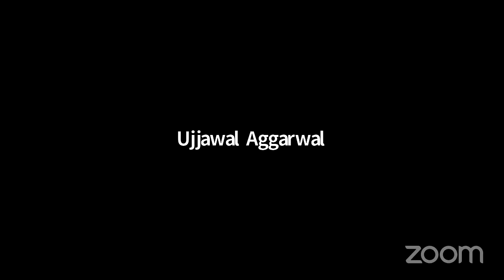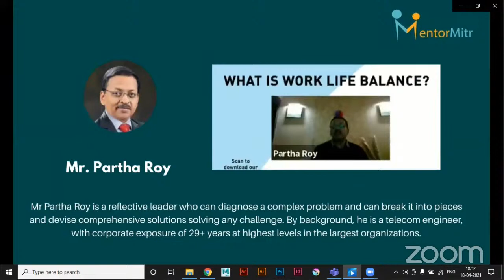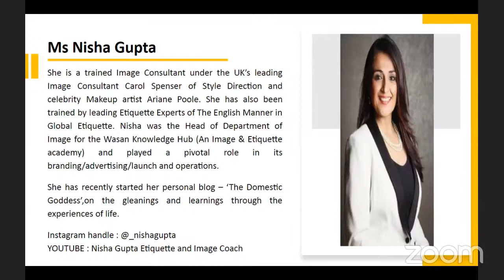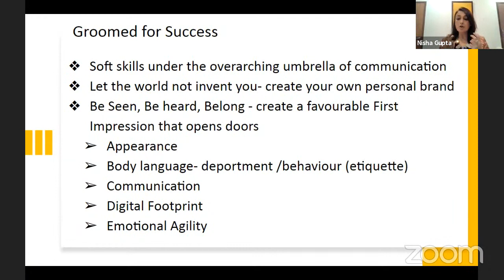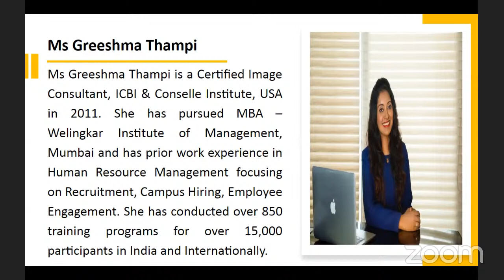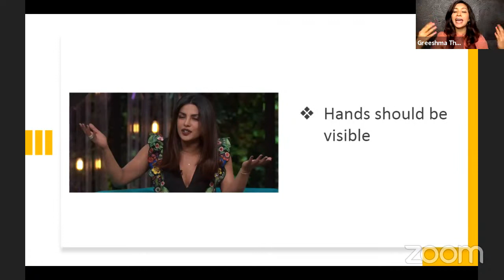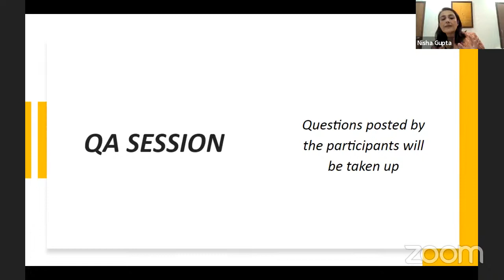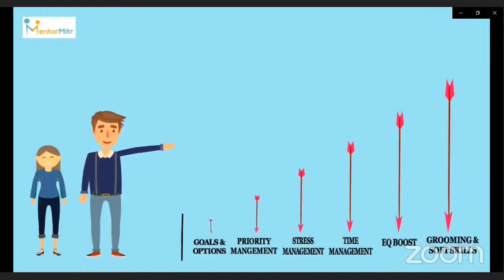Grooming & Soft Skills Development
Webinar by MentorMitr

This pandemic makes our life too difficult for a career also. Though under this pandemic also our lives should be in the way of getting opportunities for which we have to stay positive. It's important to learn the way how to develop new skills to get success in every aspect of life.

Join us for a webinar to know how to how to be skilled and groomed in such a productive way to get more opportunities and to get more confidence in building a career to achieve success.

Date & Time: 18th April, Sunday, 07:00 p.m. IST

E-certificates will be provided to all the participants.